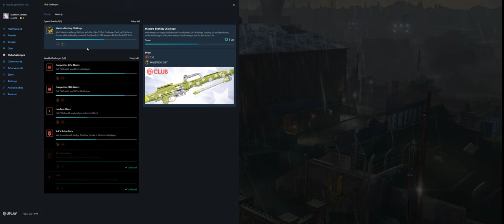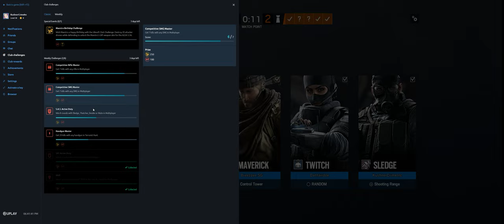Rainbow Six Siege + Part 3577 + Hereford TDM Secure + Burnt Horizon pcgaming crew